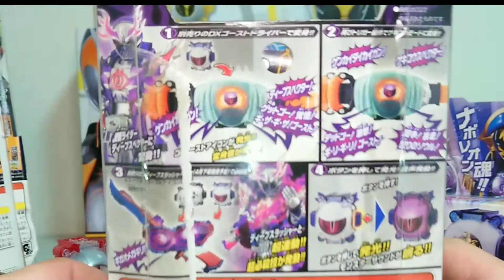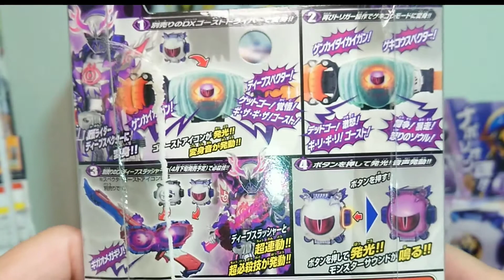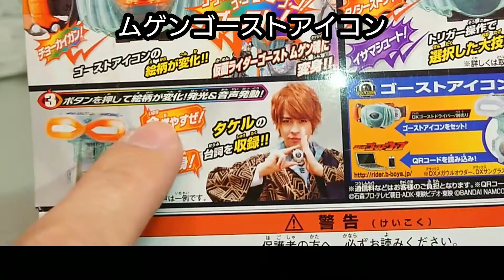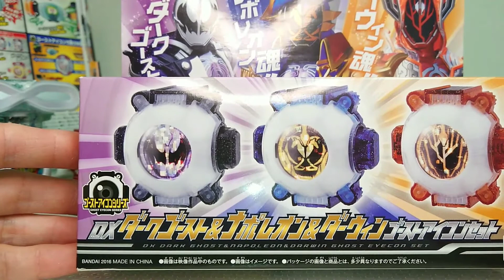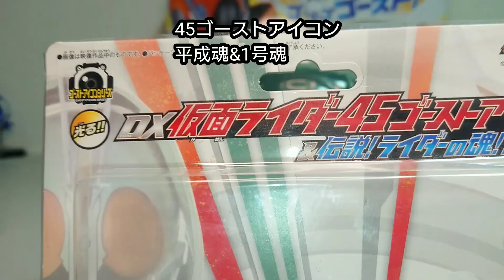魂は永遠に不滅だ！2021年ゴーストドライバーを楽しむ会ムゲンゴースト ディープスペクター 仮面ライダー平成魂 ダークゴースト ナポレオン ダーウィン おまけあり。 仮面ライダーゴースト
【DXゴーストドライバーゴーストアイコン

今回はパワーアップアイテムと
劇場版やディープスペクターなどです。
まだまだゴースト遊べます❗
DXゴーストドライバーをもう一度だして
遊んでみました！
記憶が曖昧な所もあるため
今回はあまり喋らず、音声撮影に集中しました。

気軽に評価とコメントお願いします。

Twitterでちゅんば先生